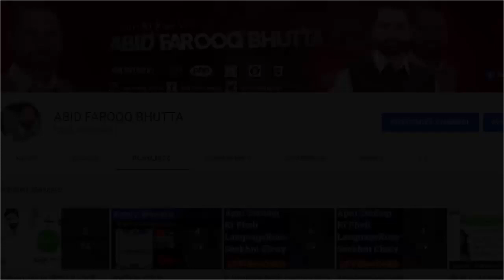share your paper in comment fall 2021